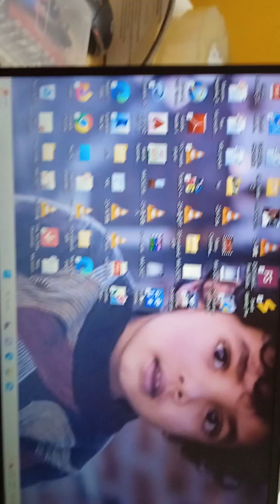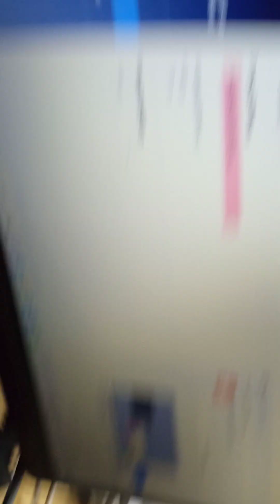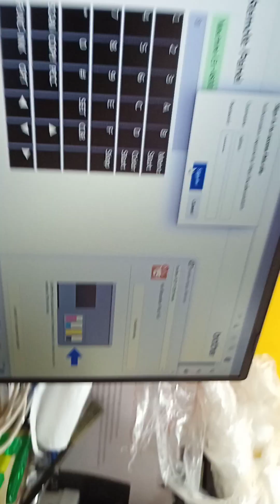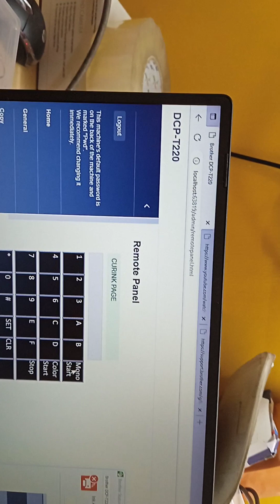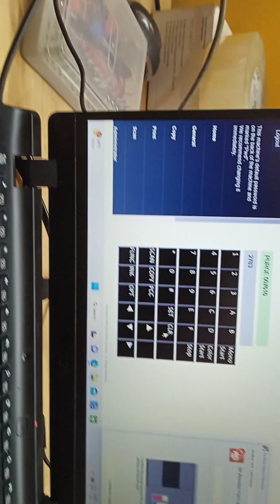Brother dcp 220 ink box full problem solved